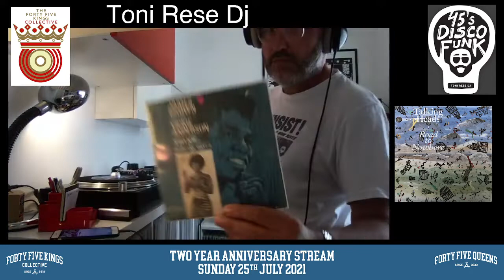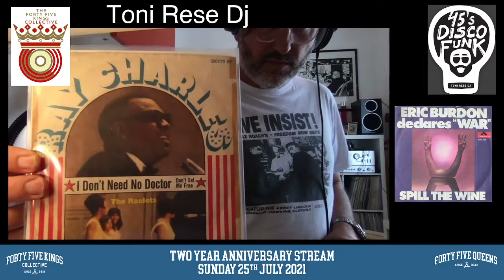Toni Rese #005 45's Kings Collective Coffee and Donuts 24-07-2021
One hour of 45's i spin as guest Dj at the Coffee and Donuts streaming channel of The Forty Five Kings Collective, Jazz Groove Soul Beat. Enjoy